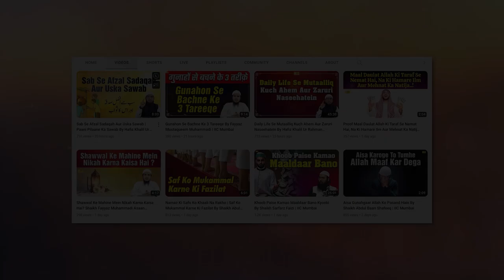Seerat e Ameerul Momineen Hazrat Muawiyah Ibn Abu Sufiyan R A By Hafiz Khalil Ur Rahman Sanabili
Bank Account Details:
ILM FOUNDATION
ICICI Bank
Savings account
IFSC CODE-ICIC0001028

hazrat ameer muawiya,
hazrat muavia,
hazrat ameer muawiya ki shan,
hazrat ali aur hazrat muawiya ka waqia,
hazrat ameer e muawiya,
hazrat ameer muavia,
hazrat ali aur hazrat muawiya ki jang,
hazrat muawiya,
harzat muawiya,
hazrat muavia (r.a),
ameer muawiya,
hazrat ali aur hazrat muawiya,
ameer muawiya aur hazrat ali,
hazrat ali aur ameer muawiya ka ikhtilaf,
hazrat ameer muawia,
hazrat muawiya (r.a),
hazrat amir muawiya,
hazrat ameer muawiyah